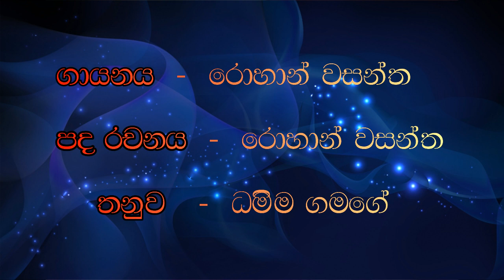Themansalaka I Official MP3 song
Artist / Lyrics : Rohan Wasantha
Melody : Dhamma  Gamage

 Hope You Enjoy My Song